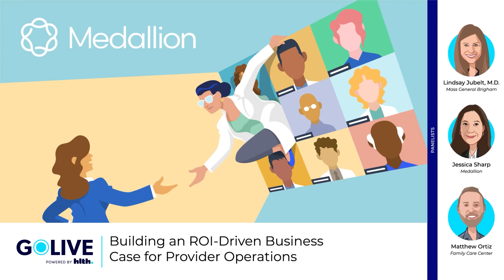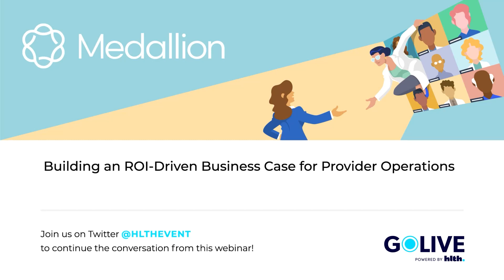GoLIVE Webinar: Building an ROI-Driven Business Case for Provider Operations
Join Jessica Sharp, Matthew Ortiz, and Lindsey Jubelt, as they sit down and have a live conversation on how to build an ROI-driven business case, including considerations you need to evaluate, various types of ROI models to consider, and pathways to discovering the best route for your organization.